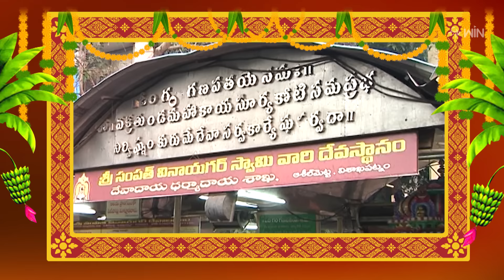Aradhana | 8th September 2024 | Full Episode | ETV Telugu